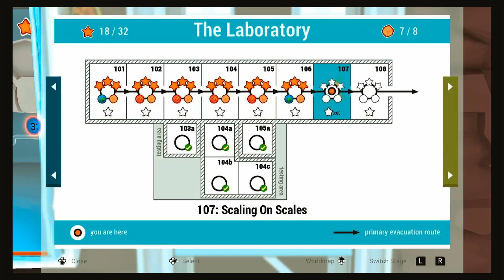Finishing The Laboratory: Shift Happens - Part 3 (ft. My Girlfriend)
Join me and my girlfriend, Emily, as we play the adorable game; Shift Happens